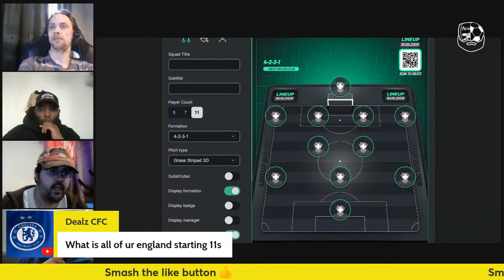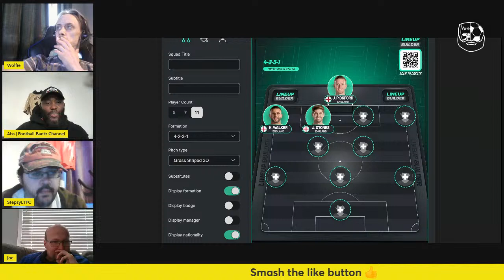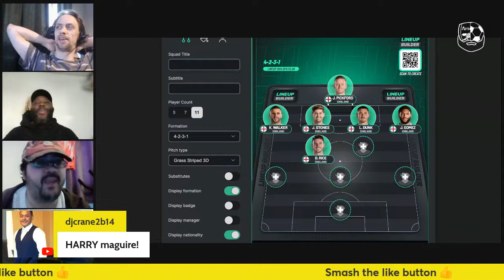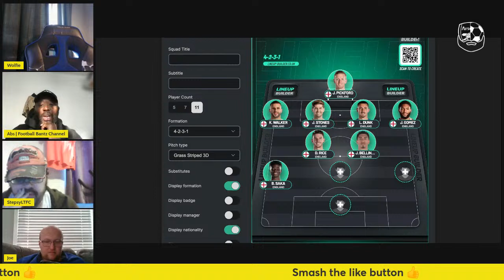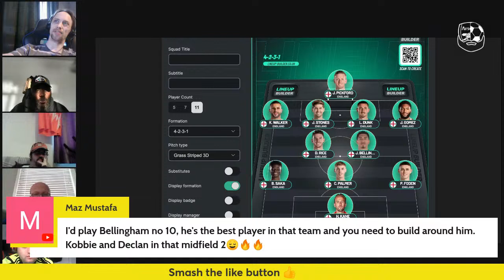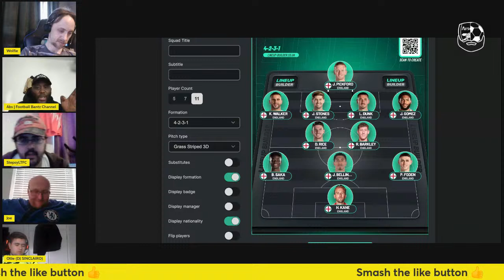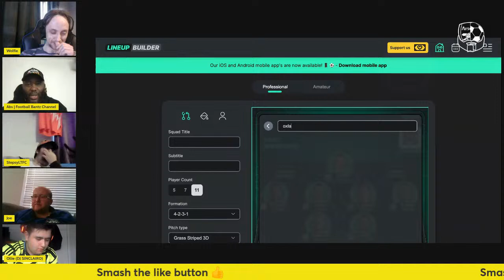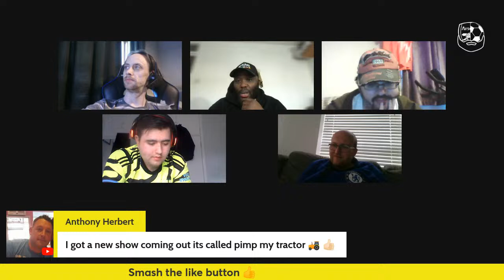Bantz and Wolfie ep14